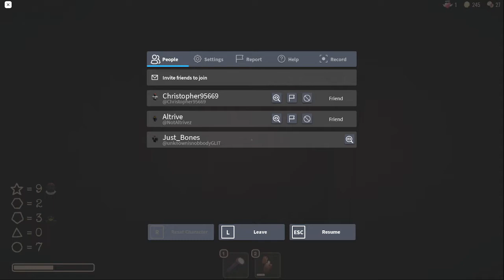Door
Do sub to these people